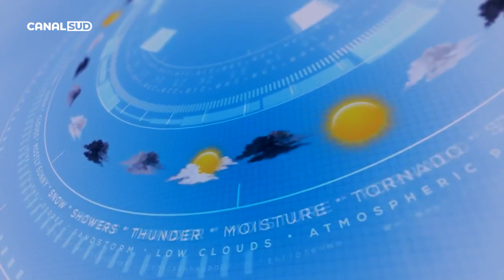CANAL SUD / Vremea 2 Martie 2023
Vremea în luna martie în Călărași este destul de uscată (cu 53mm de precipitații de-a lungul a 3 zile). Trebuie observată o înrăutățire față de luna anterioară deoarece în februarie cad în medie 46mm de precipitații de-a lungul a 3 zile.

Clima este relativ friguroasă în această localitate în martie, dar este acceptabilă dacă vă îmbrăcați bine. Termometrul arată maxime medii de 13°C. Minima este de 6°C. Astfel, temperatura minimă în martie în Călărași este 9°C. Rețineți că temperaturile normale pentru sezon sunt în contrast cu cele observate în Călărași în luna martie cu un record maxim de 24°C în 2022 și un record minim de -13°C în 2023. Vă puteți aștepta să prindeți aproximativ 3 zile cu temperaturi sub 0°C, sau 10% din timp.